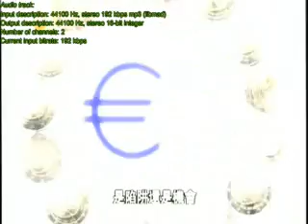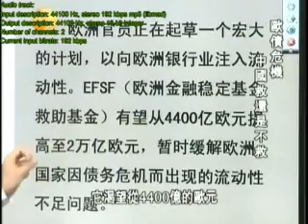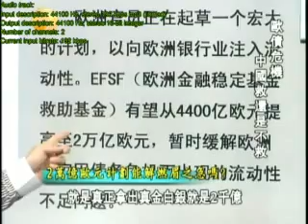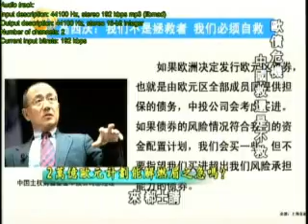2011 10 1一虎一席谈A 欧债危机 中国救是不救？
嘉 宾：

简　介：如果欧元区各国政府无法尽快形成强有力的共识， 不能以超市场预期的速度和规模向金融市场提供流动性、保证危机国家不会出现无序违约、对银行进行注资、提升存款保险的公信力，欧洲债务危机很可能继续严重恶化，导致银行和实体经济的危机。